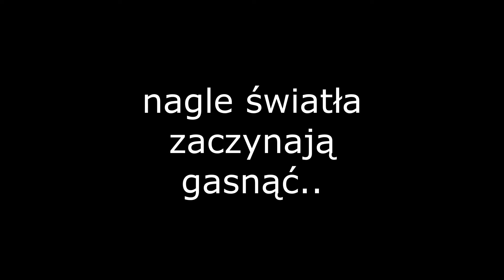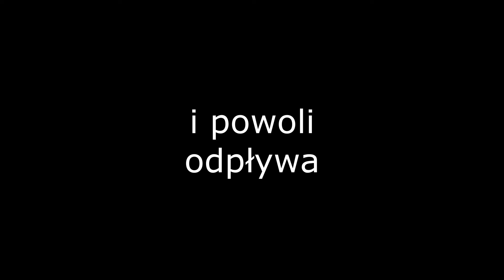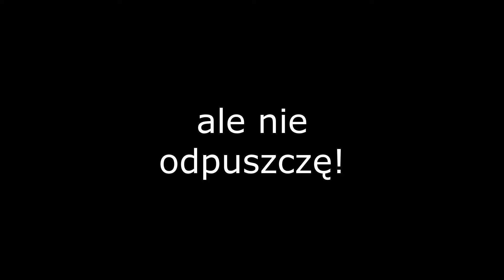Breaking Benjamin- Hopeless tłumaczenie PL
mało pozytywne słowa..ale to mój ulubiony utwór tego zespołu :)